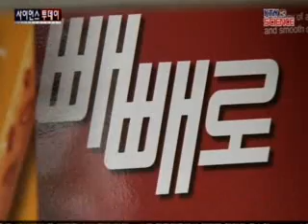빼빼로 한 갑 칼로리, 밥 한 공기 3분의 2 / YTN 사이언스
빼빼로 한 갑의 평균 열량이 밥 3분의 2공기와 같은 것으로 나타났습니다.소비자문제연구소 컨슈머리서치는 롯데제과와 해태제과, 크라운제과, 오리온 등에서 나온 과자 10종을 조사한 결과 이같이 나타났다고 밝혔습니다.원조인 롯데제과 빼빼로 제품의 한 갑당 평균 열량은 201.7칼로리로 밥 한 공기 300칼로리의 3분의 2...